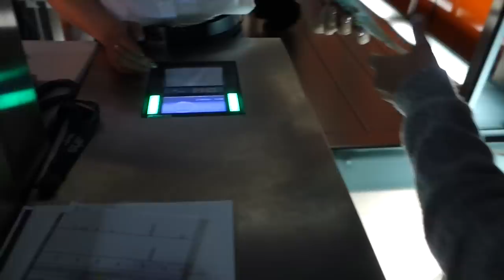AUFMARSCH DER BLOGGER - XXL KUSADASI VLOG | Dilara Kaynarca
Alle Blogger:

Ich: @dilarakaynarca
Oguzhan: @oguzaksy
Mihriban: @mistrk
Kader: @kaderimxx
Selin: @selxn
Baris: @barismilano
Zülal: @zuelaltekin / @zuelaltekinphotography
Selina: @inlovechloee
Ebru: @nazjuju
Arigona: @ar1gona
Esra & Onur: @esraworld
Sahra & Tugrul: @hamsi.kuzu
Seren & Ersin: @sersn20.10
Helin & Cetin: @helin1.11cetin
Serpil: @kindofstory_
Hasibe: @hasibe_turhan
Rukiye: @elrukie
Kübra: @eymenoviic
Seda: @sedo.24
Hasret: @cakilove
Cansu: @candik_lein
Tugce: @tughsr
Tijen: @tijivonh
Melisa: @mlsacbc
Ebru: @ebruacikyol
Ipek: @1pek_
Aleyna: @aleynaoezcan
Tayfur: @tayfurstyle
Derya: @bellavisagie
Tugba: @makeupbytugba
Ayse: @hairstylebyayse